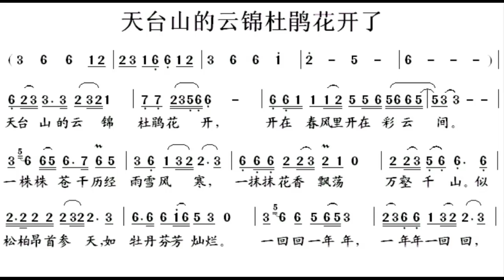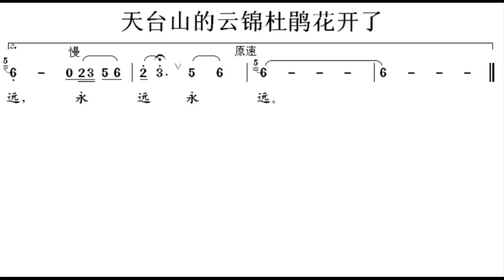天台山的云锦杜鹃花开了/天臺山的雲錦杜鵑花開了 F调伴奏 - instrumental in F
谢谢光临！